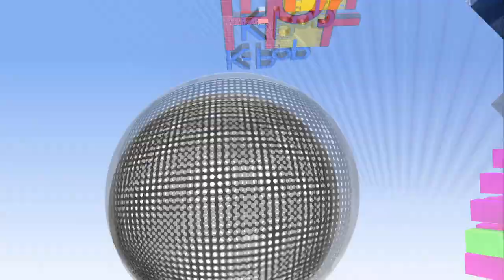Boyfriend - Witch [K-Pop Hot Clip]